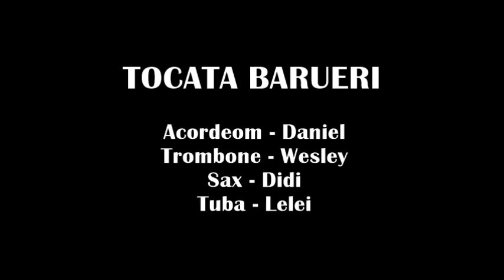Tocata Barueri 09.02.2013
Sax - Didi
TUba - Lelei
Trombone - Wesley
Acordeon - Daniel